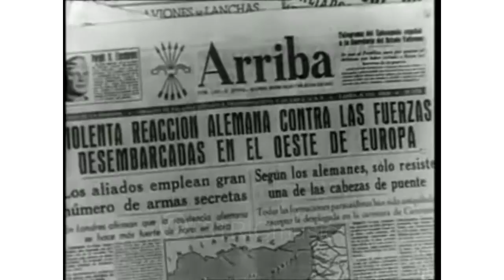T3tRiC Looking for my north (Official Video)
SUBSCRIBETE AQUI

Música en este vídeo
Más información
Canción
Looking for my north
Artista
T3tRiCmusic